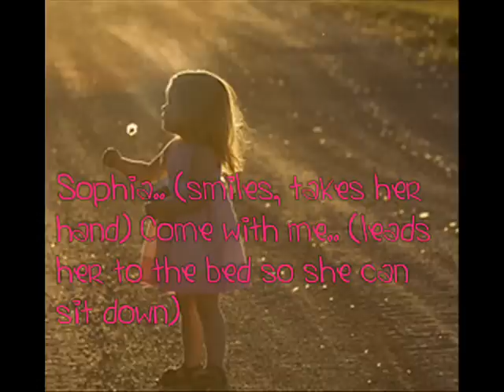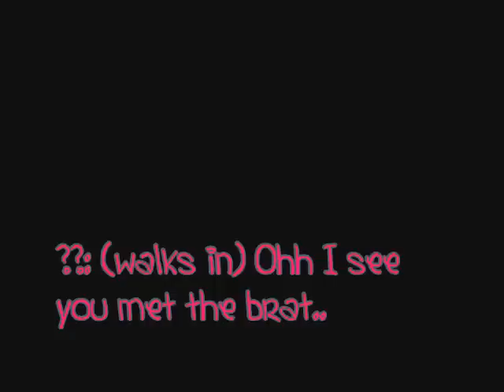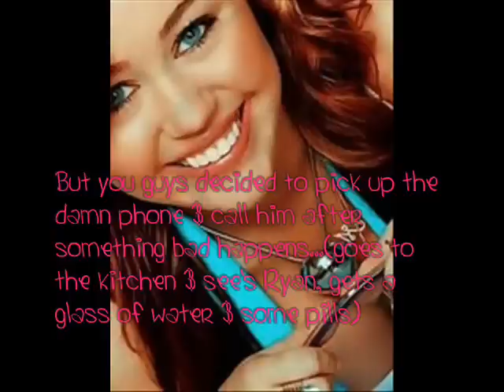"Just Another Girl" S.5 E.44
24 comments?
Hello my fellow subbers!

I wanted to post She Can Get It Friday
BUT I can't cuz I realized the tomorrow is Friday =]
And I'm having trouble figuring out how to start it!

You guys will find out who the mystery guy is in ep 8

I still don't know if I'm doing S.5 but I think I will =]

MM when I get 400 subbers..I need 30 more =]

I'm going to continue with my writing only cuz my subbers who always comments on my vids & appreciate the work I put in them

Didn't I told u that Ryan was gonna get it?
Is Emily gonna be there for Tyler?
Why didn't they told Miley?
Does Joe really hate them or is just mad at them?
Is Miley right, Does Joe has all the right to be mad?
What did the dude started writing?
Why did he killed Sophia's parents?